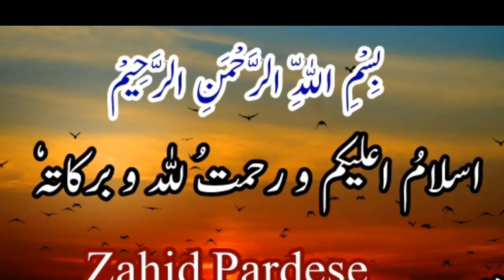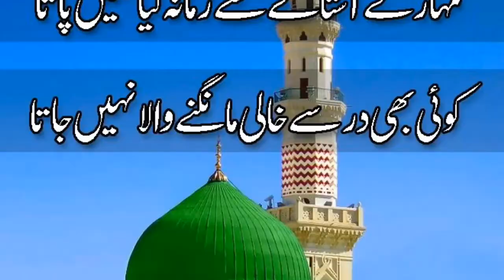Ramzan-Ul-Mubarak Ki Sunaten aur Adab| Amad-e-Ramdan| Shan Mahe Ramdan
woh chand ka chamakna woh masjido ka sawarna woh musalmano ki dhoom woh sehri ka maza woh aftari ki bhook woh rozey ki barkat woh rozey ka noor sirf kuch din door ramadan is coming soonMahe ramzan mubarak
We are constantly working hard to our channel ZahidPardese Better and more information for you,We need your constant support to get going Please feel free to comment box for any quaries/Suggestion/Problemsvor If you just want to say Hiii... We would love to hear it from you, If you have liked the video please don't forget to like👍 Subscribe ✅ Bell icon 🔕and Share 🆗